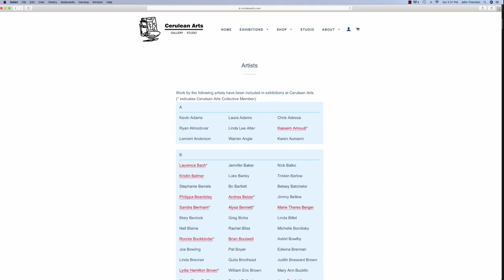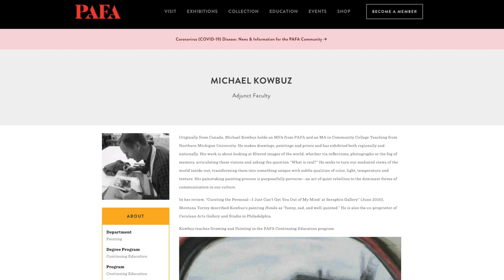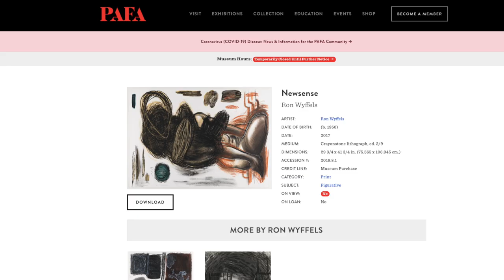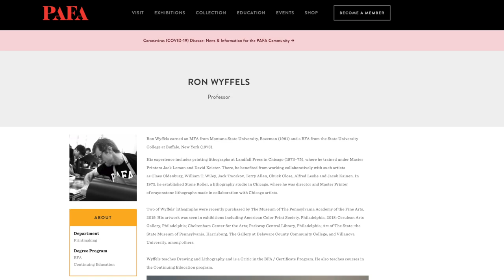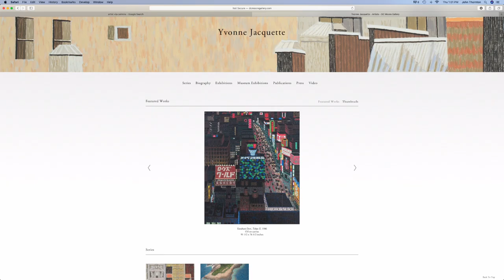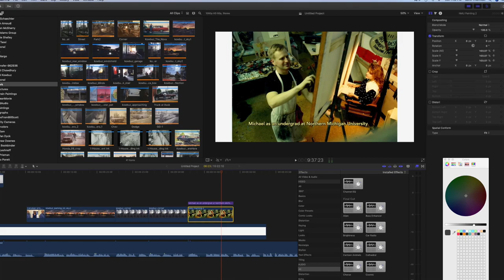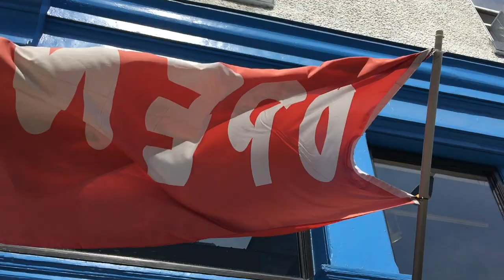Artists in the Time of Pandemic, Michael Kowbuz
It would not be an overstatement to say that  artist Michael Kowbuz and architect Tina Rocha are considered heroes by the Philadelphia art world. They met while working at the Pennsylvania Academy of the Fine Arts, where Michael had received his MFA.
In 2006, the couple opened Cerulean Arts,  which has provided an exhibition home for dozens of artists who have seen their commercial galleries sadly disappear over the past decade.
Michael himself was scheduled to have a show in April, but that’s on hold due to the pandemic. And doing his art done has required discipline.
Michael paints, in oil, watercolor, and ink wash drawings. He also creates lithographs.